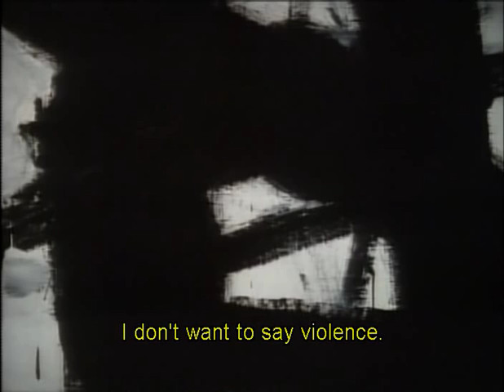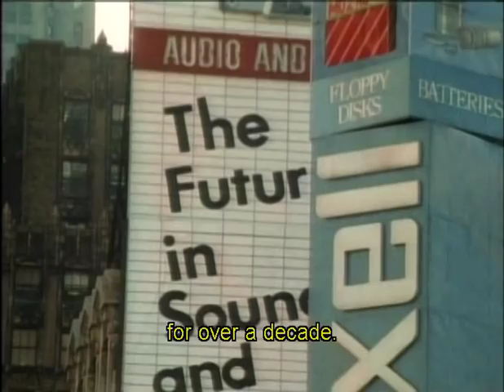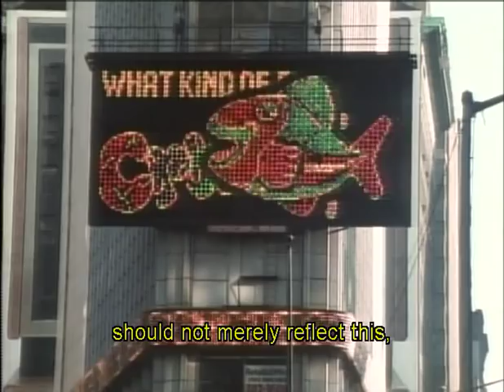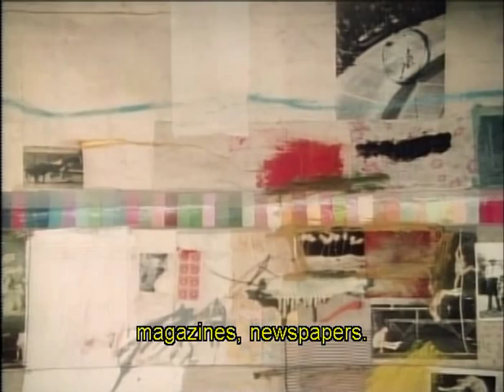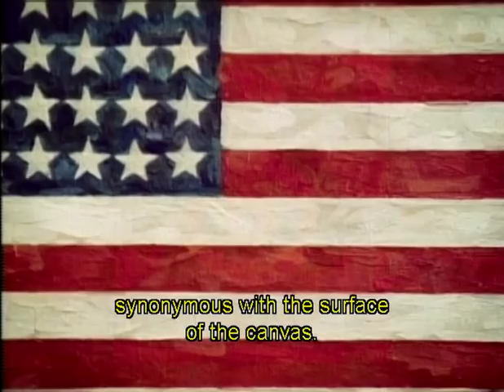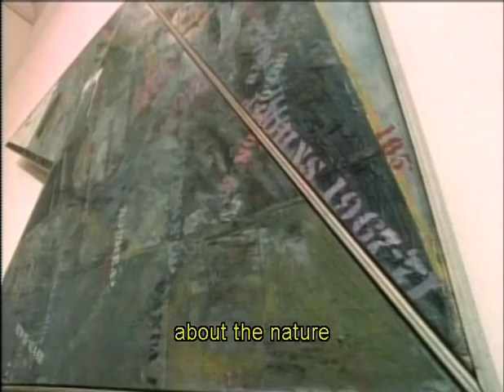Episode 9: In Our Own TIme part 2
The center of the art world moved to New York, home to abstract expressionism. Artists reacted to postwar society with a bewildering array of styles, and postmodernism mined the past for ideas. Featured: Jackson Pollock, Jasper Johns, Robert Rauschenberg, Andy Warhol.

"Episode 9: In Our Own TIme." Art of the Western World. Presented by Michael Wood. Dir. Geoff Dunlop et. al. WNET/Thirteen, 1989. DVD.